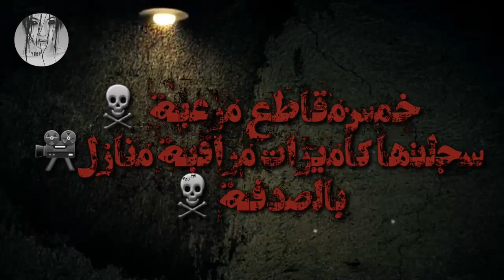5مقاطع مرعبة☠ سجلتها كاميرات مراقبة منازل بالصدفة🔞🚫 لن تصدق ما سوف تراه💀😱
آفلام رعب ، فيلم رعب جن  فيلم رعب مترجمة  فيلم